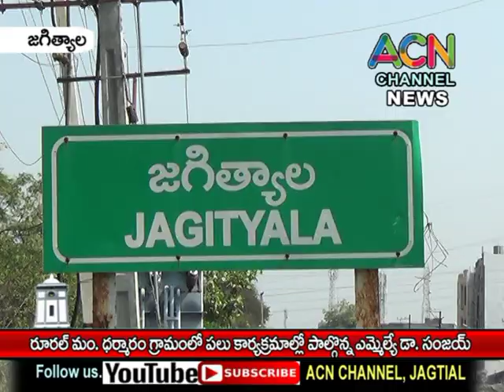జగిత్యాల మం. ధర్మారం గ్రామంలో పర్యటించి పలు కార్యక్రమాల్లో పాల్గొన్న ఎమ్మెల్యే డా. సంజయ్